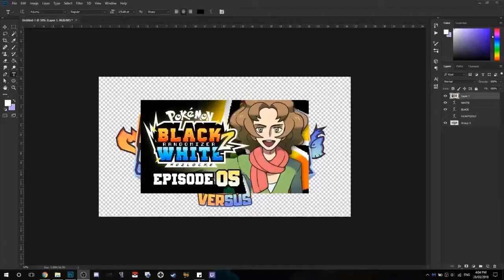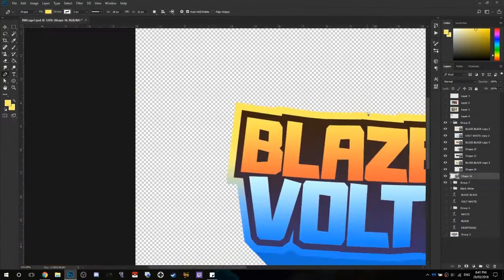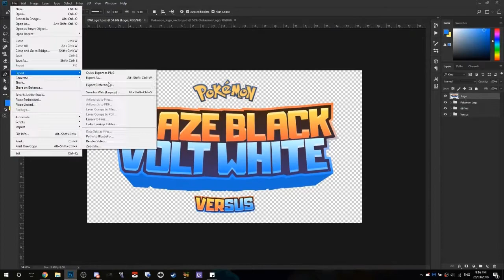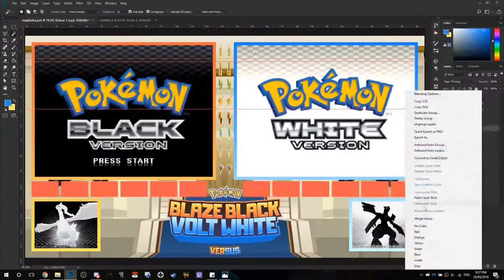Pokemon Blaze Black and Volt White Layout Speedart